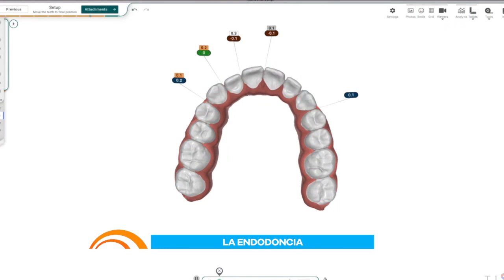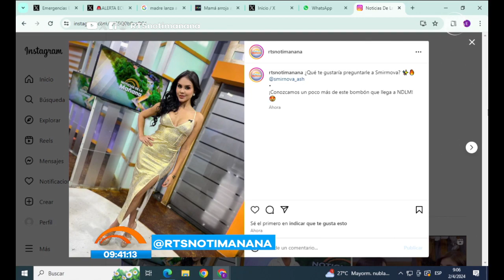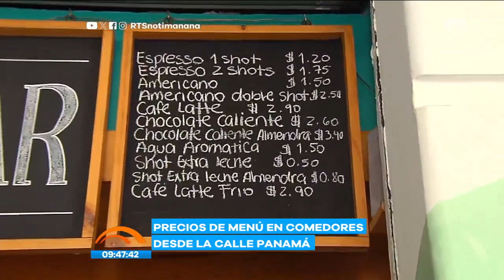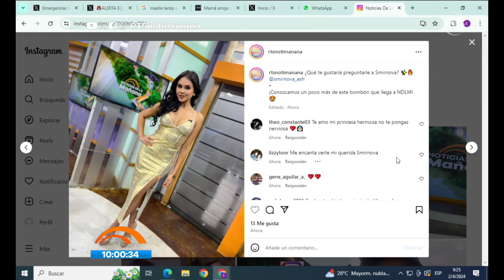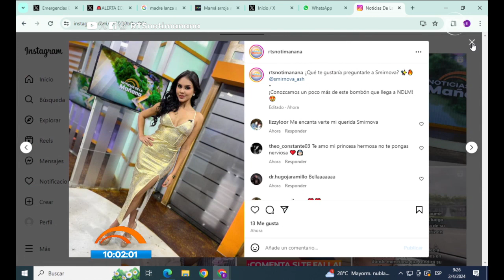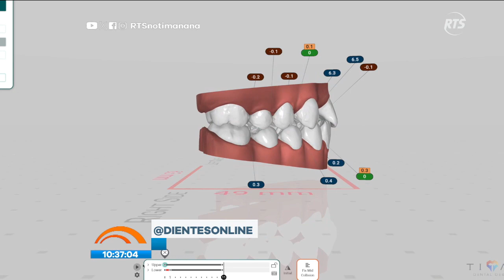Noticias de la mañana: Programa del 02 de abril de 2024